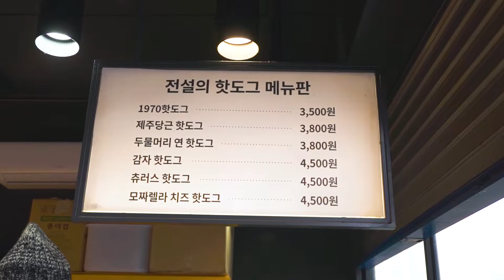Corn dogs you've never seen - Potato Korean style hot dog, Cheese, Mozzarella, Cornmeal, Best Eating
Have you ever seen a corn dog this big and long?
It's a corn dog shop located at the end of a colorful and beautiful street.
It's always full of people on weekends.
A must-try giant corn dog in Korea!
You are the king of Korean street food.

Corn Dog: $3